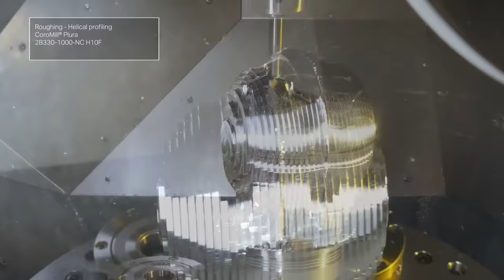Milling a robot head - Sandvik Coromant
Robo-Bob, as we fondly call this guy, was produced for a robot exhibition at the Technical Museum in Stockholm. The robot head was produced by Sandvik Coromant with inserts and tools made in the world's largest production unit in Gimo. The visitors at the museum can experience how the Gimo robots come to life through a creative VR-experience.